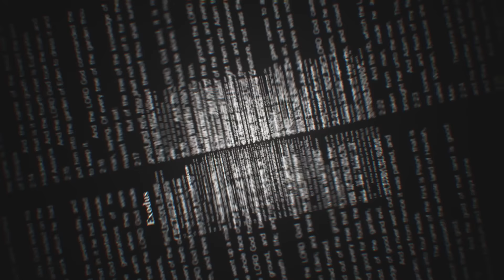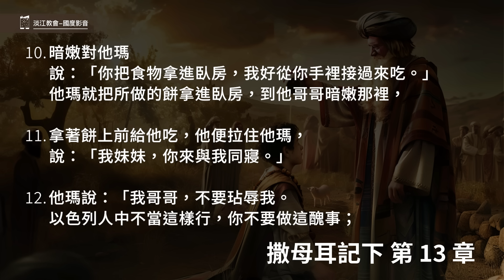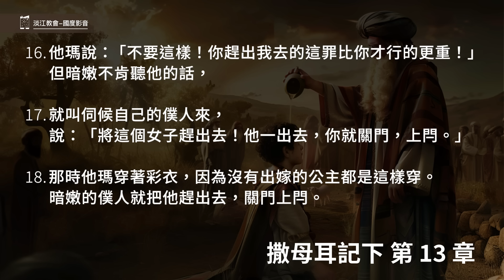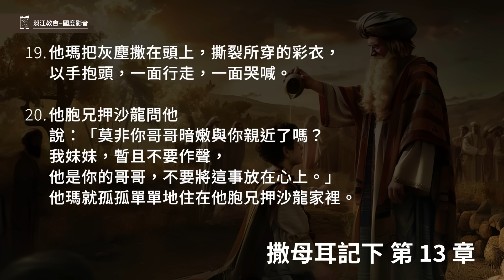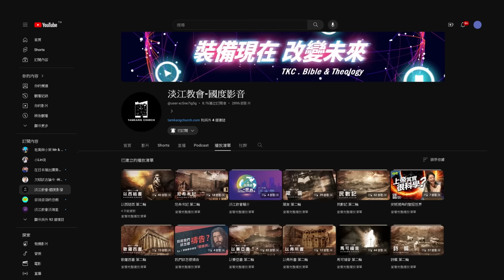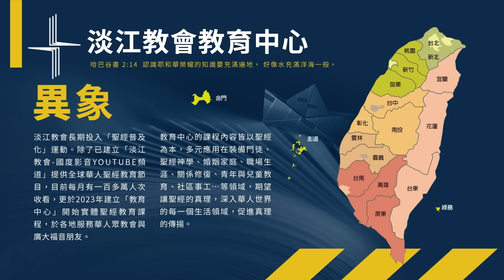240905 撒母耳下 13章1~22節 大衛之子暗嫩玷汙妹妹他瑪 (附小組討論題庫於留言區)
撒母耳下 13章1~22節
1.大衛的兒子押沙龍有一個美貌的妹子，名叫他瑪。大衛的兒子暗嫩愛他。
2.暗嫩為他妹子他瑪憂急成病。他瑪還是處女，暗嫩以為難向他行事。
3.暗嫩有一個朋友，名叫約拿達，是大衛長兄示米亞的兒子。這約拿達為人極其狡猾；
4.他問暗嫩說：「王的兒子啊，為何一天比一天瘦弱呢？請你告訴我。」暗嫩回答說：「我愛我兄弟押沙龍的妹子他瑪。」
5.約拿達說：「你不如躺在床上裝病；你父親來看你，就對他說：『求父叫我妹子他瑪來，在我眼前預備食物，遞給我吃，使我看見，好從他手裡接過來吃。』」
6.於是暗嫩躺臥裝病。王來看他，他對王說：「求父叫我妹子他瑪來，在我眼前為我做兩個餅，我好從他手裡接過來吃。」
7.大衛就打發人到宮裡，對他瑪說：「你往你哥哥暗嫩的屋裡去，為他預備食物。」
8.他瑪就到他哥哥暗嫩的屋裡；暗嫩正躺臥。他瑪摶麵，在他眼前做餅，且烤熟了，
9.在他面前將餅從鍋裡倒出來，他卻不肯吃，便說：「眾人離開我出去吧！」眾人就都離開他，出去了。
10.暗嫩對他瑪說：「你把食物拿進臥房，我好從你手裡接過來吃。」他瑪就把所做的餅拿進臥房，到他哥哥暗嫩那裡，
11.拿著餅上前給他吃，他便拉住他瑪，說：「我妹妹，你來與我同寢。」
12.他瑪說：「我哥哥，不要玷辱我。以色列人中不當這樣行，你不要做這醜事；
13.你玷辱了我，我何以掩蓋我的羞恥呢？你在以色列中也成了愚妄人。你可以求王，他必不禁止我歸你。」
14.但暗嫩不肯聽他的話，因比他力大，就玷辱他，與他同寢。
15.隨後，暗嫩極其恨他，那恨他的心比先前愛他的心更甚，對他說：「你起來，去吧！」
16.他瑪說：「不要這樣！你趕出我去的這罪比你才行的更重！」但暗嫩不肯聽他的話，
17.就叫伺候自己的僕人來，說：「將這個女子趕出去！他一出去，你就關門，上閂。」
18.那時他瑪穿著彩衣，因為沒有出嫁的公主都是這樣穿。暗嫩的僕人就把他趕出去，關門上閂。
19.他瑪把灰塵撒在頭上，撕裂所穿的彩衣，以手抱頭，一面行走，一面哭喊。
20.他胞兄押沙龍問他說：「莫非你哥哥暗嫩與你親近了嗎？我妹妹，暫且不要作聲，他是你的哥哥，不要將這事放在心上。」他瑪就孤孤單單地住在他胞兄押沙龍家裡。
21.大衛王聽見這事，就甚發怒。
22.押沙龍並不和他哥哥暗嫩說好說歹；因為暗嫩玷辱他妹妹他瑪，所以押沙龍恨惡他。